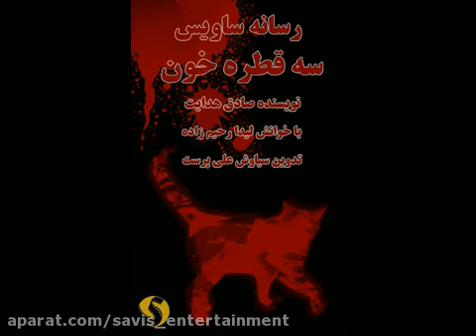کتاب صوتی سه قطره خون نوشته صادق هدایت خوانشگر لیدا رحیم زاده🎙 | Audio book "3ghatre khoon" 🎙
تدوینگر سیاوش علی پرست
با گروه هنری ساویس هر چی از بازیگری و کارگردانی میخوای یاد بگیر
کانال یوتیوب گروه هنری ساویس رو سابسکرایب کن
اینستاگرام گروه هنری ساویس
کانال تلگرام گروه هنری ساویس